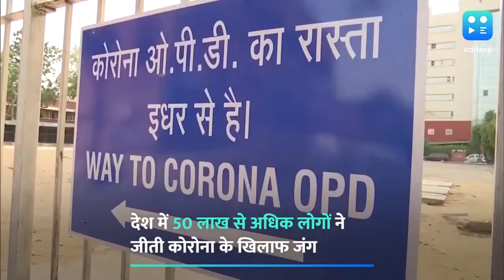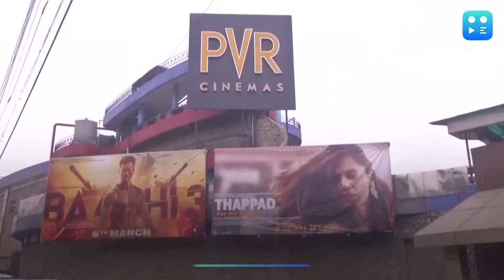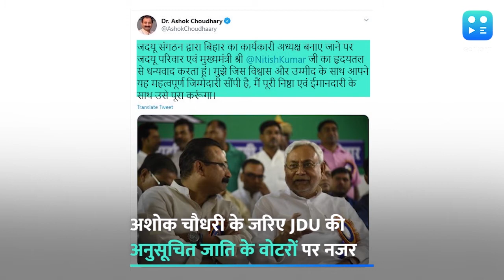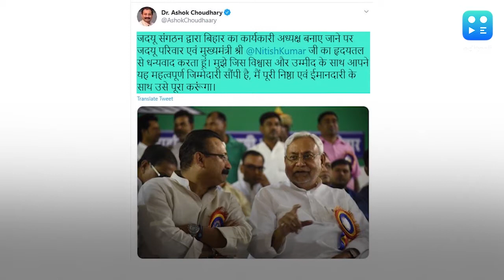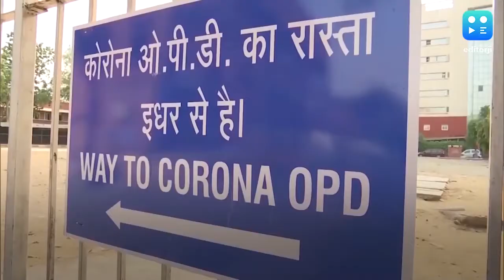मॉर्निंग न्यूज ब्रीफ में जानिए... 50 लाख लोगों ने दी कोरोना को मात...सिर्फ editorji पर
हफ्ते की शुरुआत करिए अहम खबरों के साथ...जानिए..देश में 50 लाख लोगों ने दी कोरोना को मात, 1 अक्टूबर से गाड़ी में पेपर जरूर नहीं,  5 राफेल आएंगे अगले महीने और दुनिया में कोरोना से हुई 10 लाख मौतें...जैसी अहम खबरें सिर्फ editorji की playlist में.